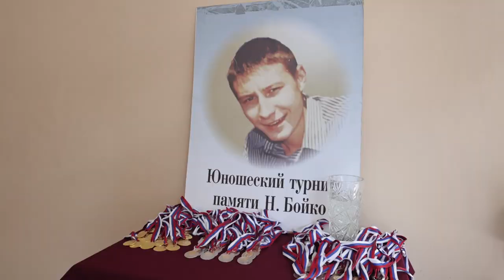Чемпионат области и областные соревнования по каратэ памяти Николая Бойко